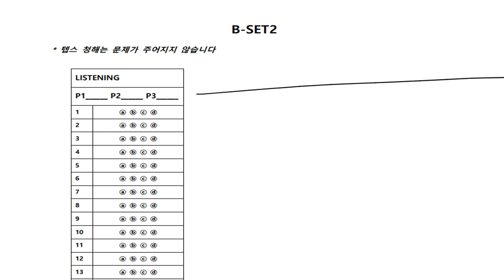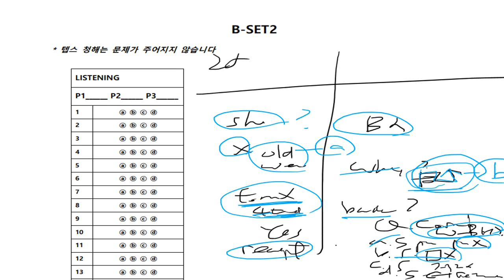텝스 청해 파트 3 Q25 320B Day 02